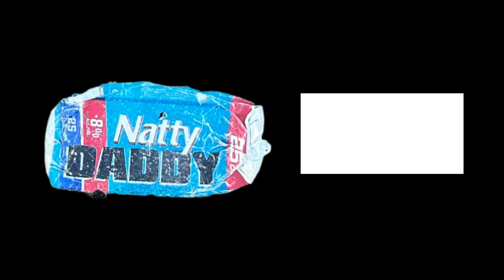Addressing my PED addiction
An attempt to talk about my need to discuss the very controversial topic of peds and steroids.
The group response is accurate to general public.
I’m a black sheep.